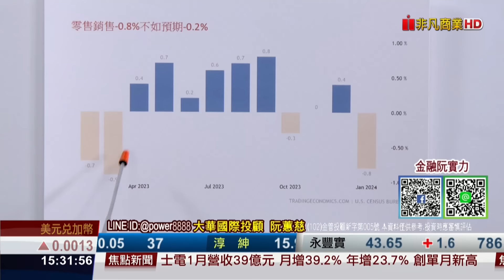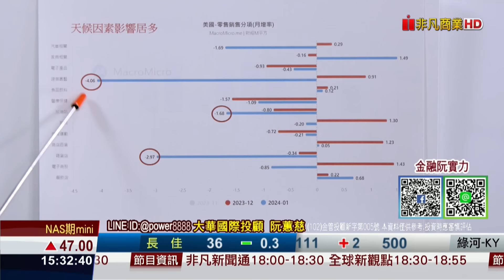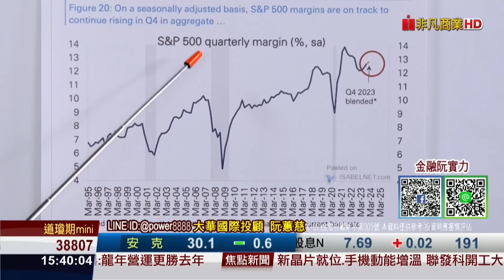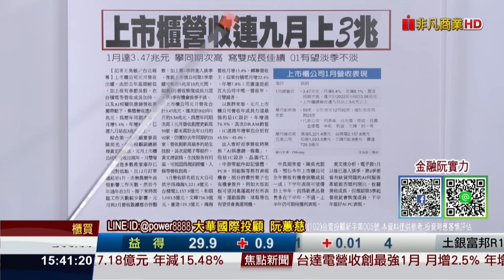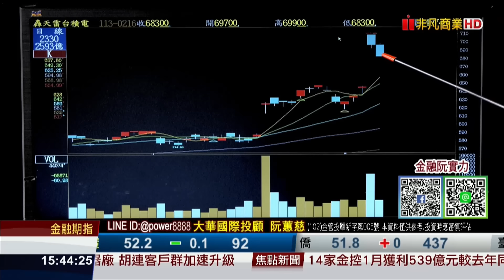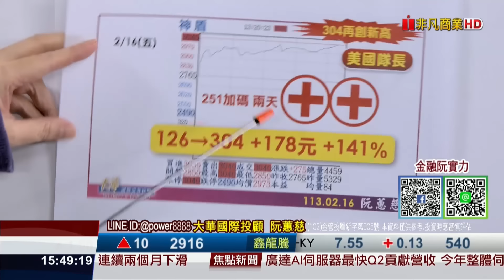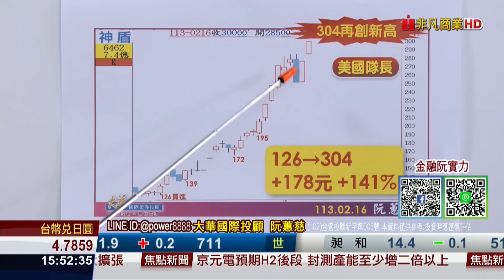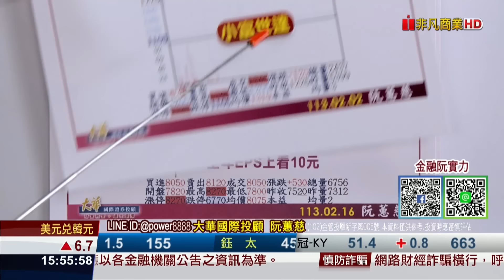20240216金融曼哈頓